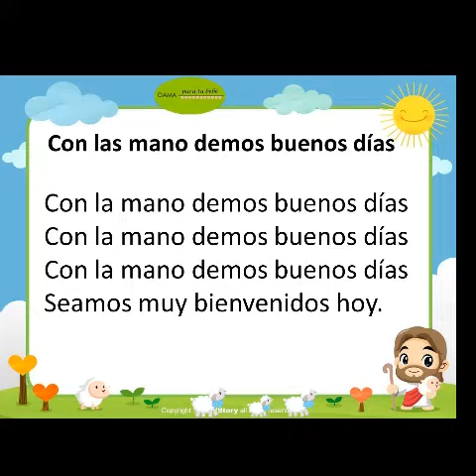Con la mano demos buenos días Cantos noviembre